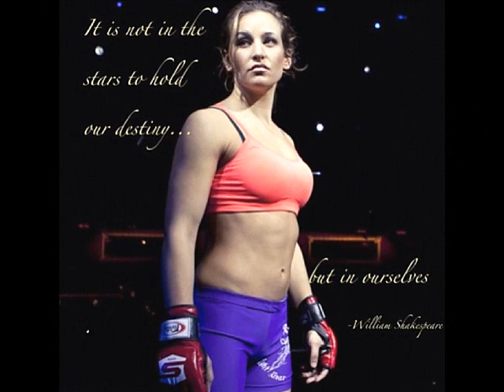Miesha Tate ¨Cupcake¨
Song Our Dream 1994 - Caucasus